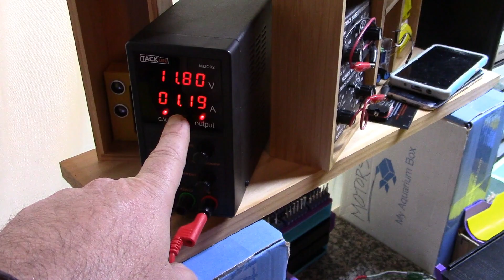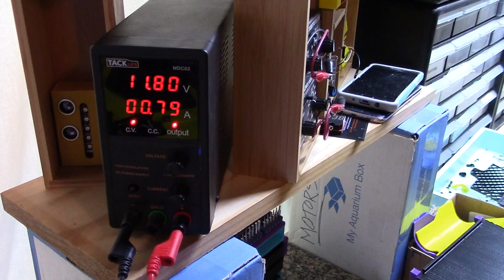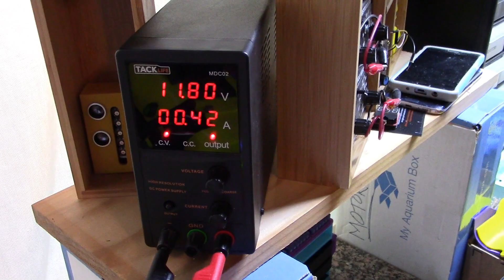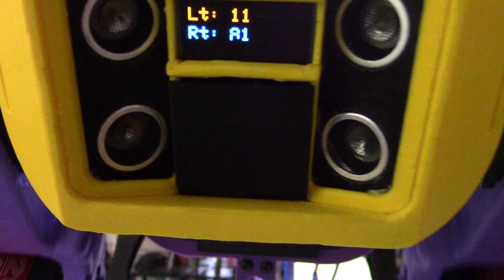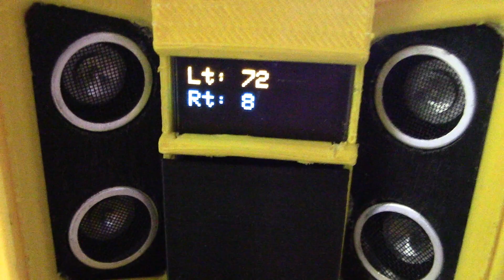Tips & Pitfalls - Nova SpotMicro - a Spot Mini Quadruped Robot Dog Clone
NovaSM2 Project